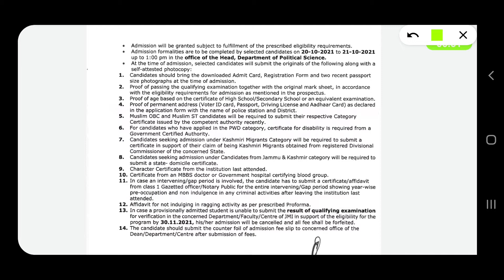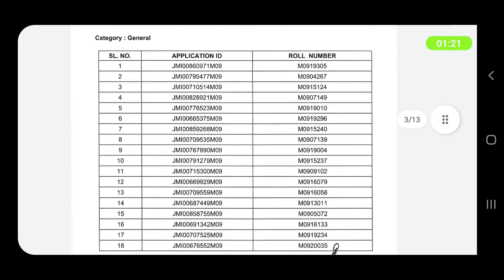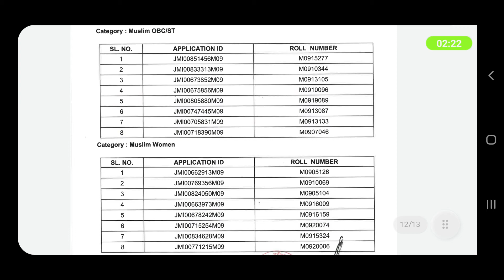Jamia M.a political science entrance result 2021|Jamia entrnace result 2021 updates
*JMI SCHOOL ENTRANCE RESULTS Class 6th, 9th & 11th*

*JMI ENTRANCE RESULTS UG, PG & PHD*